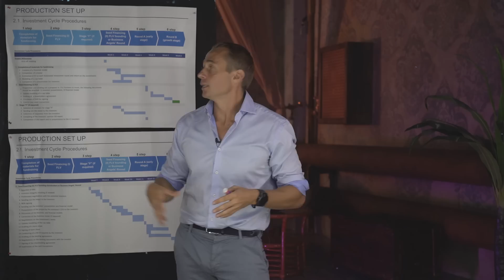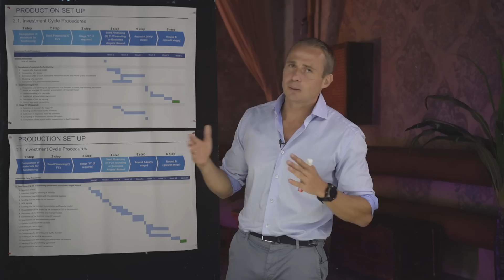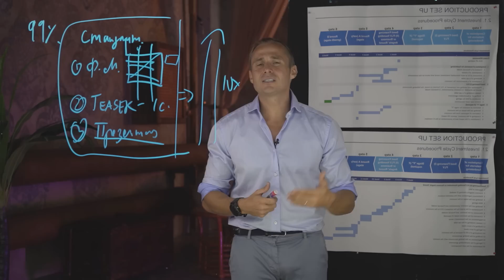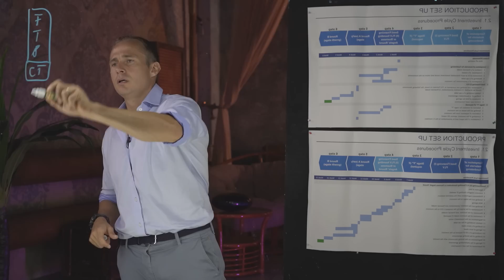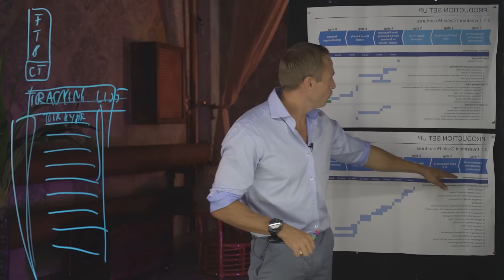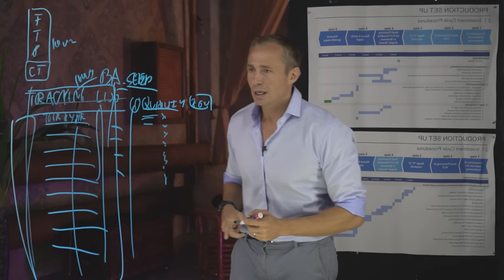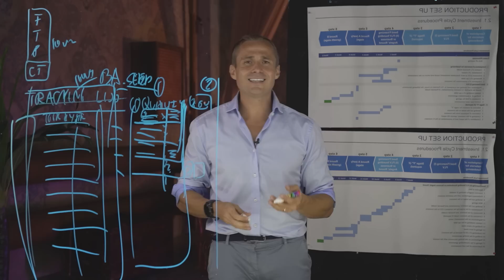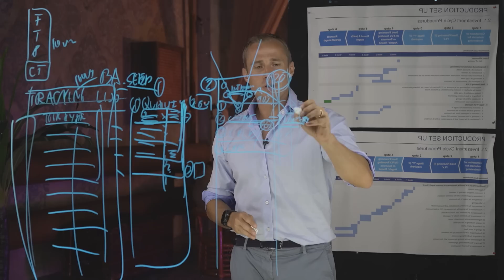Нет ДЕНЕГ для СТАРТА? Инструкция привлечения ИНВЕСТИЦИЙ в СТАРТАП | Оскар Хартманн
Сегодня поговорим о том, как начать свой бизнес с нуля, даже если у вас нет необходимых финансовых средств для старта. Вы узнаете, как правильно подготовить бизнес-план, чтобы привлечь потенциальных инвесторов, какие пути есть для поиска финансирования, как убедить людей в своей идее и убедить их вложить деньги в ваш проект. После просмотра этого видео вы будете готовы составить план действий и последовать инструкциям, чтобы привлечь необходимые инвестиции для вашего стартапа. Не пропусти это видео!

►Моя книга "Просто делай! Делай просто!"

Тайм-коды:
0:00 Вступление
0:04 Как происходит создание компании?
1:30 Влияние социального капитала
1:52 Многие не любят это делать
3:25 К какому процессу нужно относиться серьезно?
4:42 Что такое kick off?
5:48 Три самых важных документа
9:32 На что нужно потратить тысячу часов?
11:35 Что дает cap table?
13:40 Еще один важный документ
17:53 Что нужно делать каждую неделю?
19:50 Что вызывает вопросы?
20:43 Ошибки начинающих предпринимателей
22:07 От этого зависит все
24:18 Строим правильную коммуникацию
27:18 Еще одна базовая ошибка
27:54 Нет ничего лучше этого для работы с инвесторами
30:37 Лайфхак для увлечения контактов с инвесторами
31:45 Что нужно сделать, чтобы ускорить процесс инвестирования?